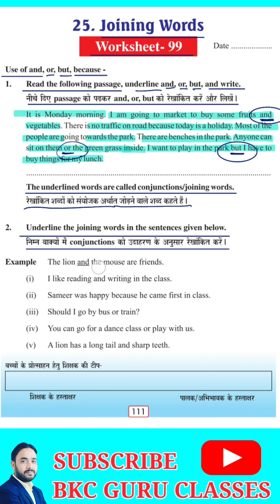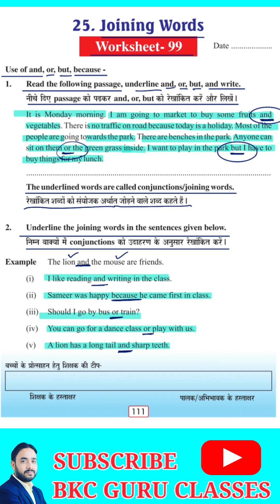99,Grade 6 to 8 उमंग समूह English Worksheet No 99 अंग्रेजी दक्षता उन्नयन कक्षा 6th to 8th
99,Grade 6 to 8 उमंग समूह English Worksheet No 99 अंग्रेजी दक्षता उन्नयन कक्षा 6th to 8th @BKCGURU